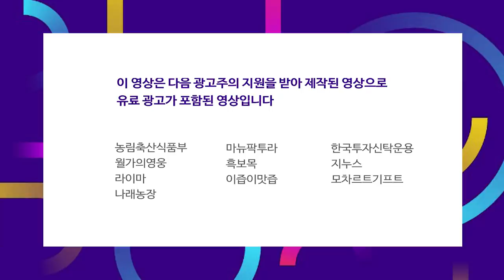시장은 바이든에 걸었다. 美 대선 국내 영향은? f_염승환 차장